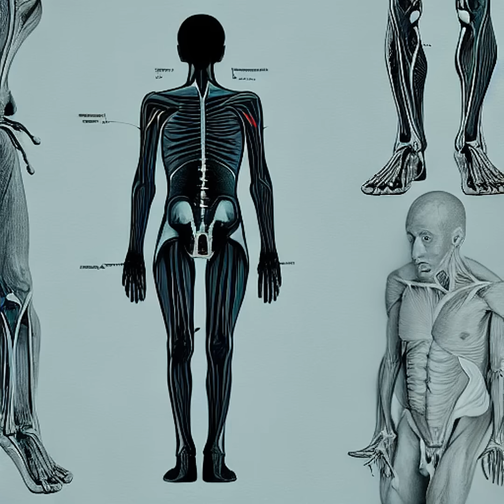Evolutionary Mysteries: The Truth About Vestigial Organs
Discover the fascinating world of vestigial organs in the human body and how they reveal our evolutionary past. From the appendix to wisdom teeth, this video explores the remnants of our ancestors that still exist within us today.